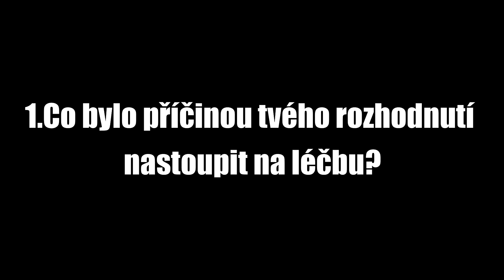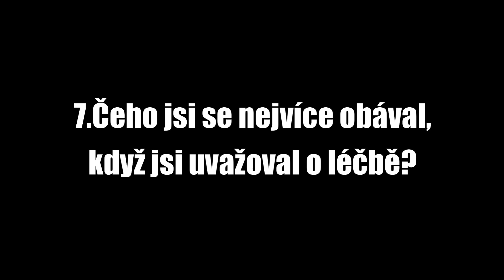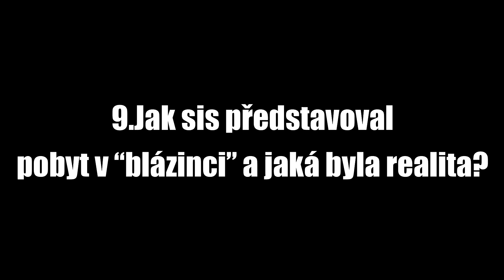3# Aleš, 10 otázek pro abstinenta - alkoholismus by neměl být tabu! Alkoholici na rovinu.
Natočili jsme sérii videí, kdy položíme 10 stejných otázek abstinujícím.
💬1. Co bylo příčinou tvého rozhodnutí nastoupit na léčbu❓
💬2. Jak dlouho jsi odkládal léčbu, a jaké byly hlavní důvody odkládání❓
💬3.Jaká byla reakce okolí poté, co jsi se rozhodl jít na léčbu❓
💬4. Co by ti tenkrát pomohlo k rozhodnutí jít se léčit❓
💬5. Kde jsi se dozvěděl o možnostech léčení❓ Na základě čeho jsi si vybral? Kdo ti pomohl❓
💬6. Jaké zásadní otázky tě trápily, když jsi zjistil, že je léčba nutná❓
💬7. Čeho jsi se nejvíce obával, když jsi uvažoval o léčbě❓
💬8. Jaké byly tvoje myšlenky a pocity při první cestě do léčebny❓
💬9. Jak sis představoval pobyt v blázinci a jaká byla realita❓
💬10. Jak se na vše díváš s odstupem času❓
💬 + Jak vnímáš abstinenci jedním slovem❓
Třeba někomu video pomůže v tom se rozhodnout začít něco dělat se svým problémem.